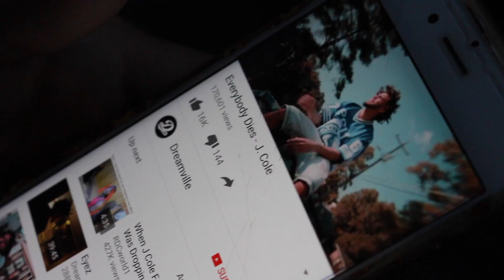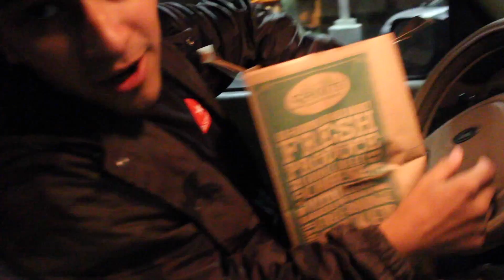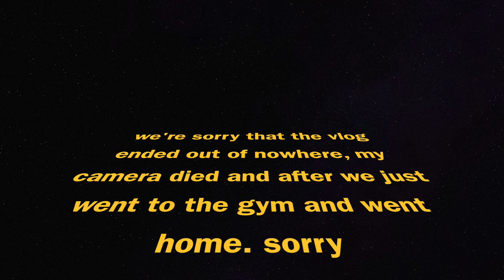DISRUPTING STORES!!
Another day, Another vlog, and this time we're at stores getting told to not film and being disruptive hahaha...